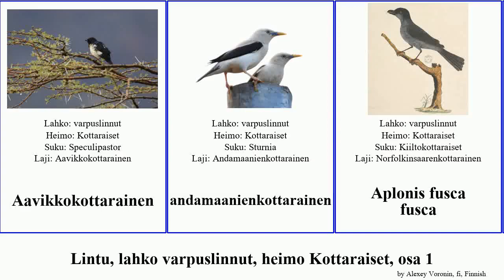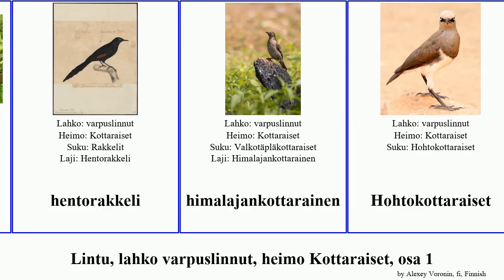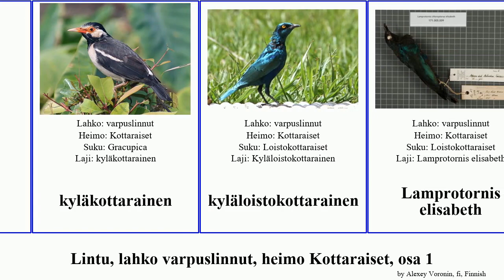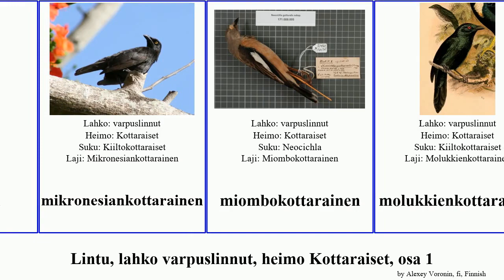Lintu, lahko varpuslinnut, heimo Kottaraiset, osa 1 bird elisabeth indica fusca mustakottarainen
lintu lahko varpuslinnut, heimo Kottaraiset, osa 1.
bird of Order Passeriformes Family Sturnidae, Part 1, language: fi.

Aavikkokottarainen
andamaanienkottarainen
Aplonis fusca fusca
apovuorenkottarainen
balinkottarainen
biakinkottarainen
Bramiinikottarainen
celebesinharakkakottarainen
celebesinkiiltokottarainen
celebesinkottarainen
celebesinkuningaskottarainen
etiopianrakkeli
Gracula indica
guineanloistokottarainen
harmaakottarainen
Harmaasiipikottarainen
helttakottarainen
hentorakkeli
himalajankottarainen
Hohtokottaraiset
Intianmaina
isolatvuskottarainen
jaavankottarainen
jaavanmaina
kaljukottarainen
kalliorakkeli
kanelikorvakottarainen
kapinkottarainen
kauluskottarainen
Kauluskottarainen
keniankottarainen
kiiltokottarainen
Kiiltokottaraiset
kiiltolatvuskottarainen
Kiinankottarainen
kobolttikottarainen
Kosraenkottarainen
kottarainen
Kottaraiset
kultamaina
kultanaamamaina
kultapäämaina
kuparipyrstökottarainen
kyhmyrakkeli
kyläkottarainen
kyläloistokottarainen
Lamprotornis elisabeth
loistokottarainen
Loistokottaraiset
madagaskarinkottarainen
mantsuriankottarainen
melanesiankottarainen
metsärakkeli
mikronesiankottarainen
miombokottarainen
molukkienkottarainen
mustakottarainen
mustalatvuskottarainen